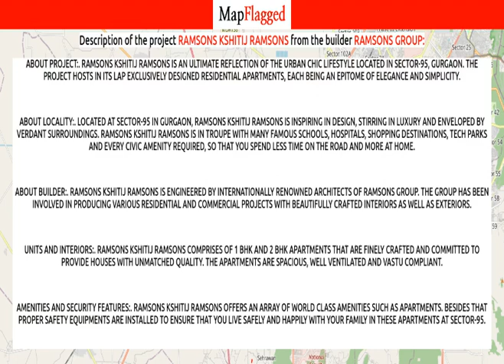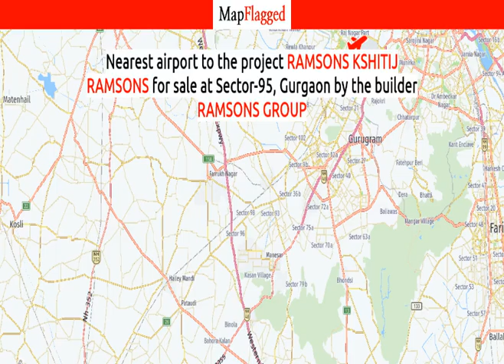Gurgaon | Ramsons Kshitij Ramsons by Ramsons Group at Sector-95 | MapFlagged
Following is the detail of Ramsons Kshitij Ramsons, a project by Ramsons Group:

About Project:. Ramsons Kshitij Ramsons is an ultimate reflection of the urban chic lifestyle located in Sector-95, Gurgaon. The project hosts in its lap exclusively designed Residential Apartments, each being an epitome of elegance and simplicity.
About Locality:. Located at Sector-95 in Gurgaon, Ramsons Kshitij Ramsons is inspiring in design, stirring in luxury and enveloped by verdant surroundings. Ramsons Kshitij Ramsons is in troupe with many famous schools, hospitals, shopping destinations, tech parks and every civic amenity required, so that you spend less time on the road and more at home.
About Builder:. Ramsons Kshitij Ramsons is engineered by internationally renowned architects of Ramsons Group. The Group has been involved in producing various residential and commercial projects with beautifully crafted interiors as well as exteriors.
Units and Interiors:. Ramsons Kshitij Ramsons comprises of 1 BHK and 2 BHK Apartments that are finely crafted and committed to provide houses with unmatched quality. The Apartments are spacious, well ventilated and Vastu compliant.
Amenities and security features:. Ramsons Kshitij Ramsons offers an array of world class amenities such as Apartments. Besides that proper safety equipments are installed to ensure that you live safely and happily with your family in these apartments at Sector-95.

Ramsons Kshitij Ramsons : Sector-95, Gurgaon, India with the price structure:
1 BHK at 12L-12.15L having area 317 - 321 sq.ft
2 BHK at 13.99L-19L having area 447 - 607 sq.ft